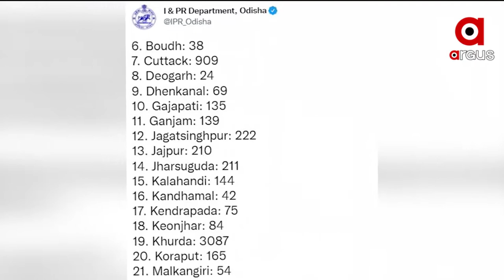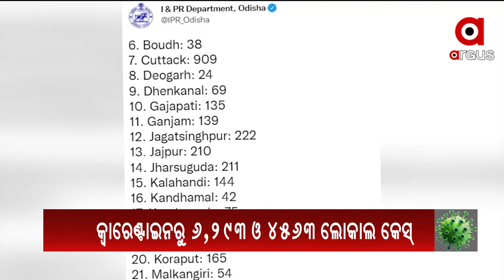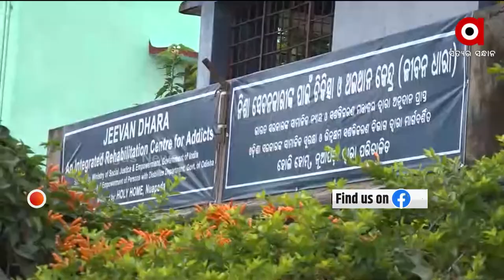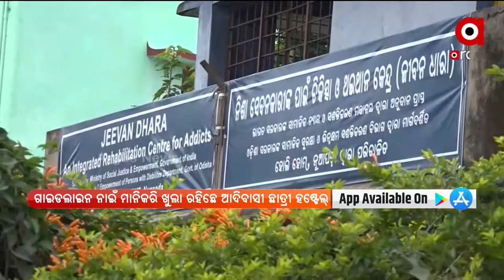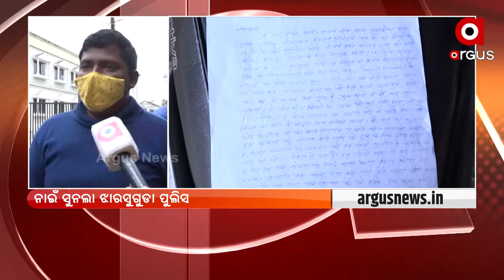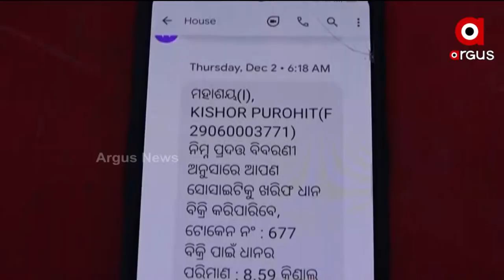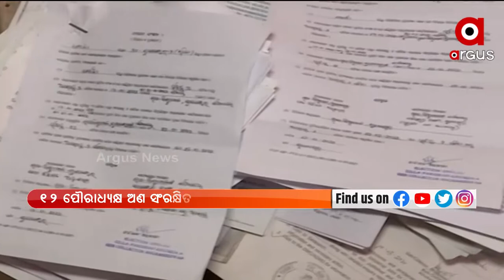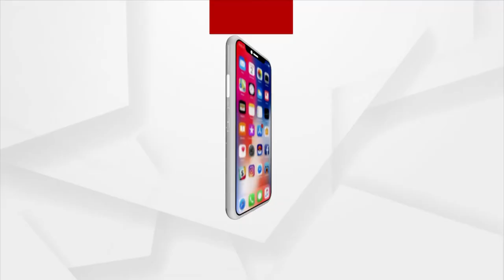Nuakhaiexpress 5pm |15 jan 2022 | ArgusNews